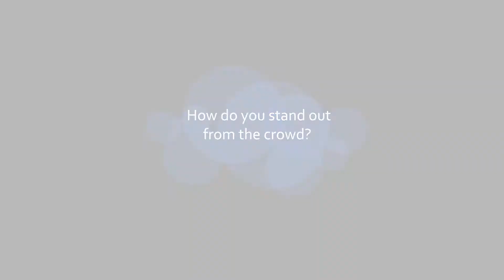Tips on building your professional network from Sharon Chang